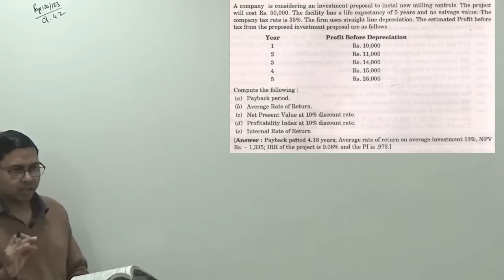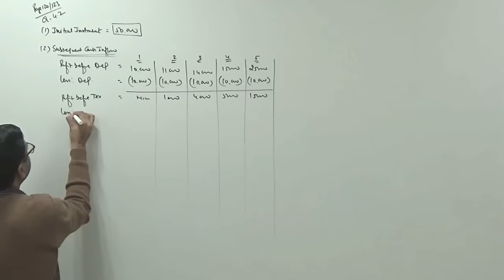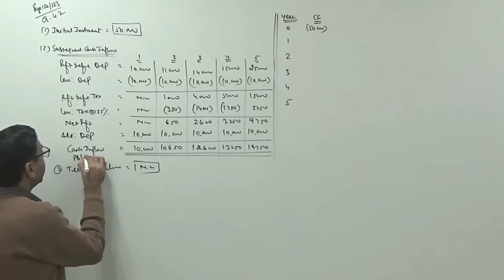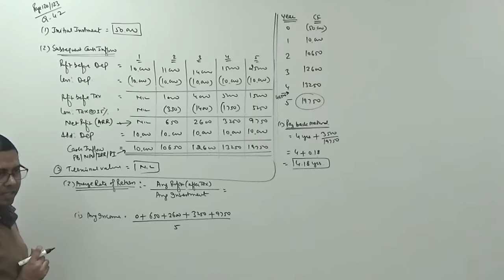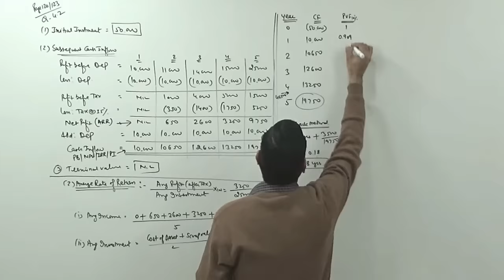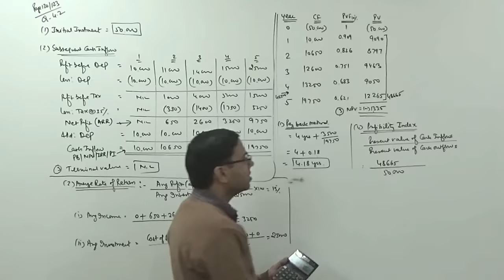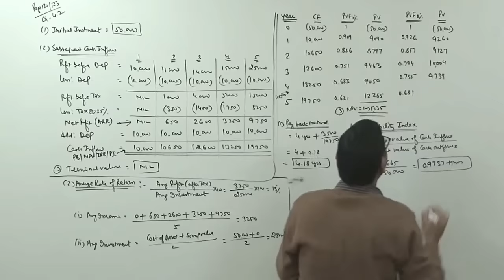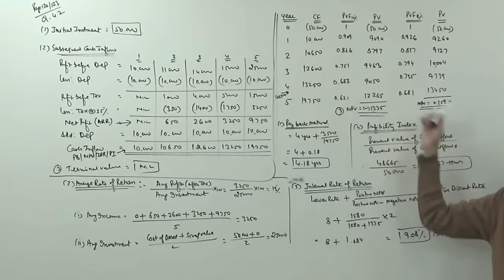Capital Budgeting Techniques (PB, ARR, NPV, PI & IRR) ~ Financial Management for B.Com/CA/CS/CMA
Explained various capital budgeting techniques with the help of one single question which are :
1. Pay Back Method
2. Average Rate of Return Method
3. Net Present Value Method
4. Profitability Index Method
5. Internal Rate of Return Method